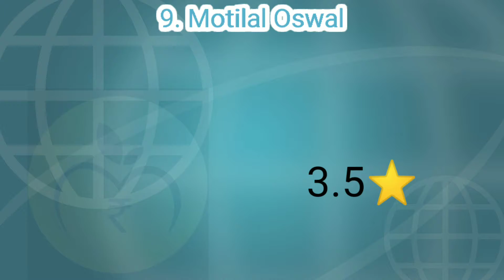Top 10 Stockbrokers 2021 in India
Opening the right Demat & Trading account is the first step in your investing journey, This video will help you with how to choose the right broker, how to open your online demat account, how to calculate brokerage and find about hidden charges on your trading and how to get rewards while opening your demat account. We will also discuss brokerage charges of brokers like zerodha, upstox Grow etc